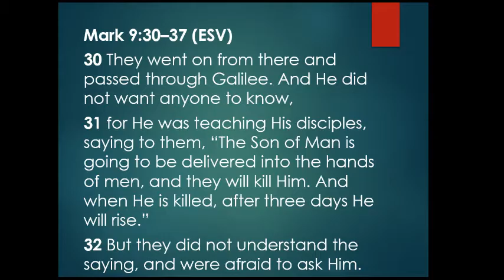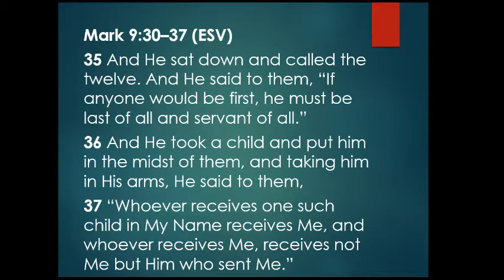The Folly of Fear in the Presence of Jesus